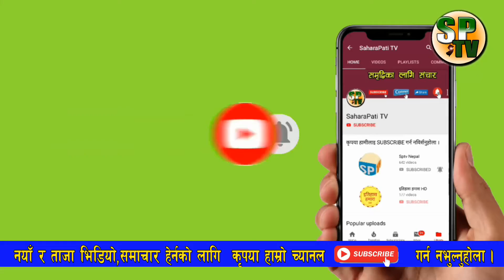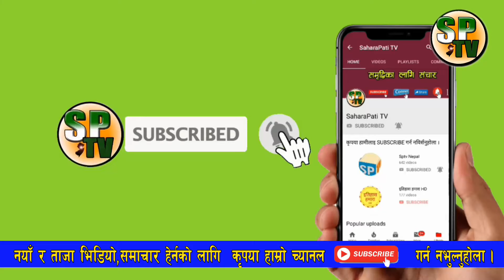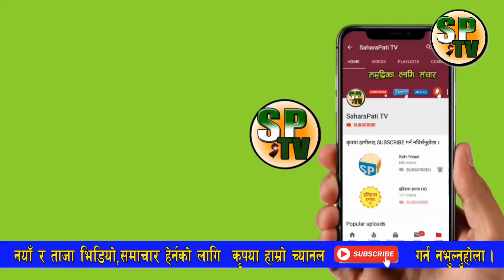.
MS Creation PVT Ltd बाट संचालित यस च्यानलमा प्रसारण भएको समाचार भिडियोहरु डाउनडोल गरी अन्यमा अपलोड गरेको पाइएमा  CopyRight ऐन अन्तरगर्त कारवाही गरिने व्यहोरा समेत जानकारी गराइन्छ । धन्यबाद